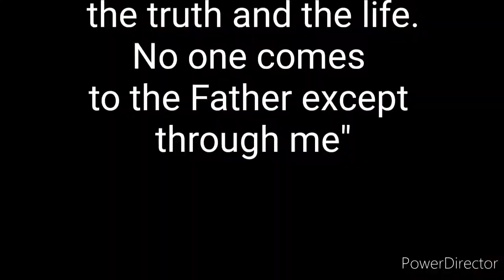The Armour of God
The boys act out Paul's letter to the Ephesian Church, putting on the Armour of God, and manage to learn all 6 verses in the process :)